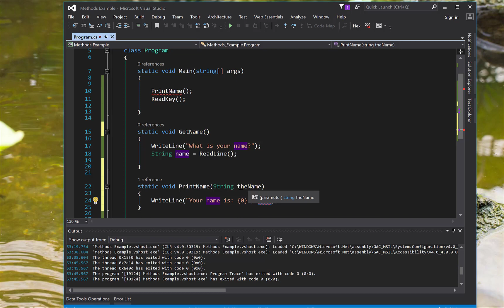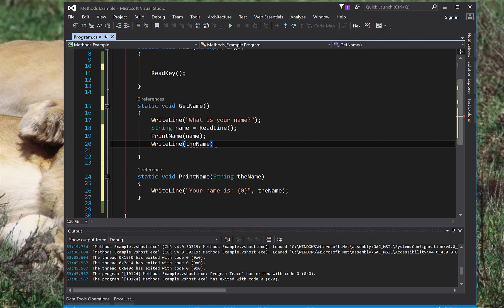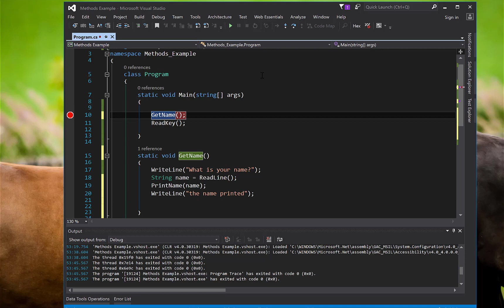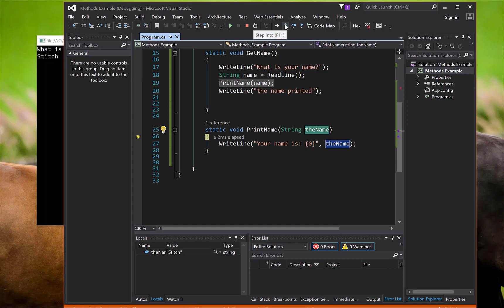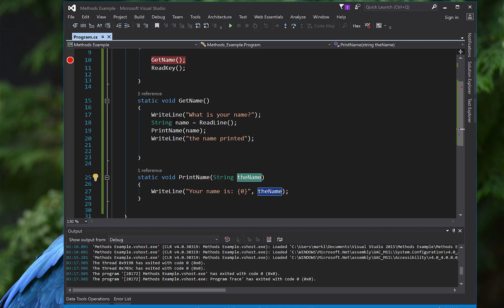Methods and Parameters